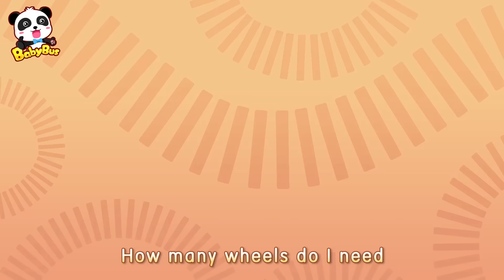Let’s Color The Toy Cars | Police Car, Ambulance | Colors Song | Nursery Rhymes| Kids Songs |BabyBus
00:05 Let’s Color The Toy Cars | Cars for Kids
02:53 Emergency Siren is On | Doctor Cartoon
04:55 Super Firefighter Rescue Team | Police Car, Ambulance
07:45 Crane and Tow Truck Rescue Team | Monster Truck, Fire Truck
10:05 Ambulance Rescue Team | Doctor Cartoon, Fire Truck
12:57 Motorbike Scoopy Song | Police Car, Doctor Cartoon, Fire Truck
15:02 Garbage Truck, Fire Truck, Police Car, Ambulance | Cars for Kids
16:58 Five Little Cars Got Hurt | Doctor Cartoon, Fire Truck

BabyBus helps children to:
★ Think Independently
★ Build Self-Confidence
★ Respect Others
★ Explore the World